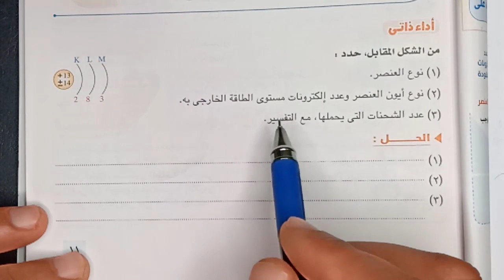تابع2 الاتحاد الكيميائي علوم الصف الاول الاعدادي الترم التاني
الدرس الاول الاتحاد الكيميائي الصف الاول الاعدادي علوم الترم التاني2023
الدرس الاول علوم الصف الاول الاعدادي الترم التاني
الاتحاد الكيميائي  مستر ابراهيم السيد دروس علوم اون لاين
درس الاتحاد الكميائي علوم الصف الاعدادي الاعدادي  شرح الفلزات والافلزات والغازات الخامله وشرح الروابط الكيميائيه الرابطه الايونيه والرابطه التساهميه والرابطه التساهميه الاحاديه والثنائيه والثلاثيه .